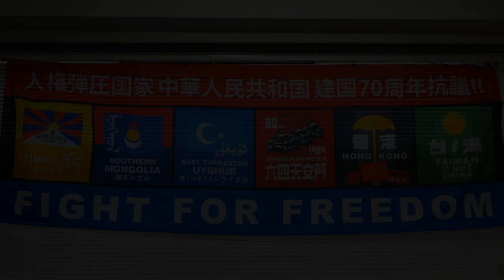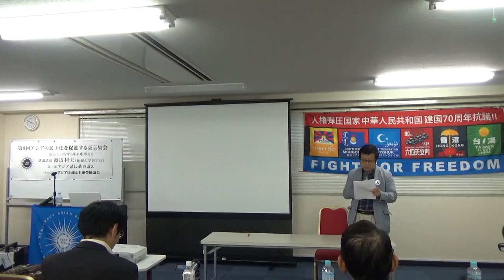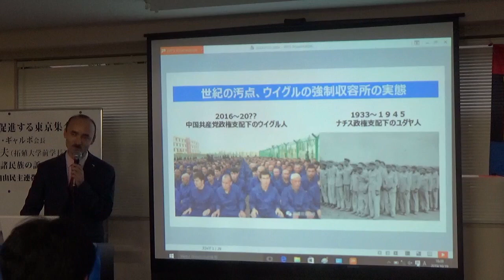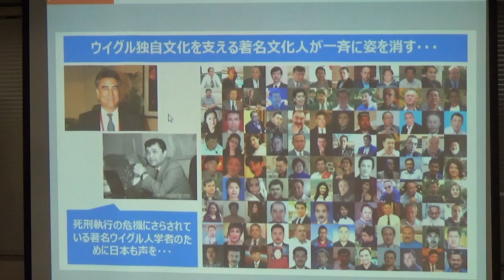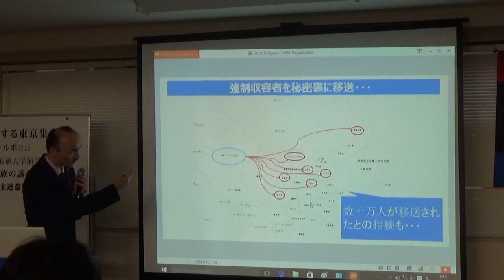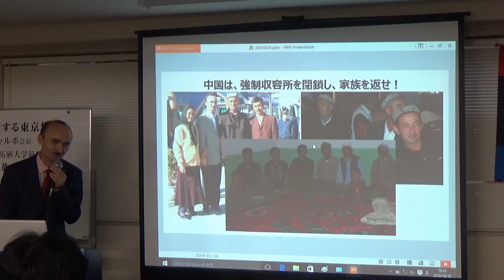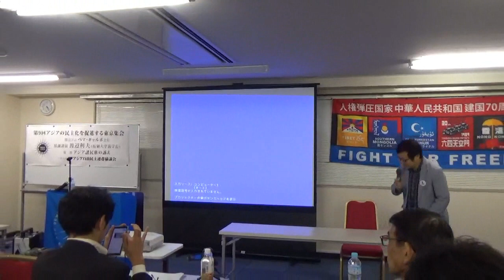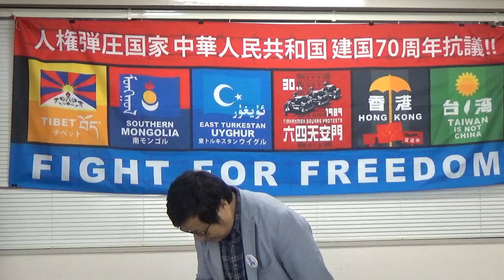【第２部】アジア諸民族の訴え（台湾、中国、ウイグル、モンゴル、チベット、韓国、ベトナム、バングラデシュ）19.10.19アジアの自由と民主主義を促進するシンポジウム／アジア自由民主主義連帯協議会※３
※当該イベント欄より
20世紀後半、ソ連・東欧の全体主義体制は終わりをつげ、少なくともヨーロッパにおいては自由民主主義体制がほぼ確立しました。その後も様々な問題に直面していることは事実ですが、少なくとも、全体主義体制という、人間の精神と肉体を抹殺する体制が再び生まれることはないと信じます。

しかし、このアジアでは、現在においても、自由民主主義、そして民族自決権の確立がなされているとは言えません。さらに、民族問題、宗教問題、難民問題など、様々な問題が頻発し、大国の覇権主義が平和を脅かし、富の格差や環境問題が深刻な社会不安をもたらしています。そして、アラブにおけるさまざまな現状を見る限り、自由と民主主義は、各民族の歴史伝統に沿った形で、かつ社会的な不公正の是正により個々人の生活を安定させない限り、決して根付くものではありません。

私たちは、この21世紀、アジアにおいて、各民族、各国家の伝統と歴史に沿った形での自由と民主主義の促進、民族自決権の確立、難民問題の解決、社会的格差の是正などを視野に入れたシンポジウムを開催いたします。アジアの明るい未来を切り開くために、多くの皆様方のご参加をよろしくお願いいたします。

アジア自由民主主義連帯協議会　会長ペマ・ギャルポ